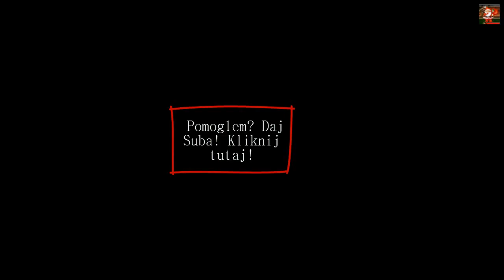PORADNIK 2min"Jak dojść do Ograbar-Dun"[#31] By ◄Kfighter